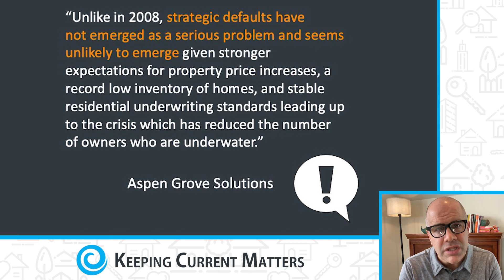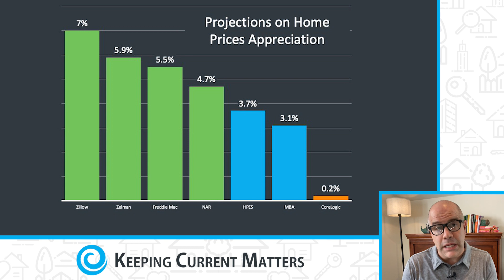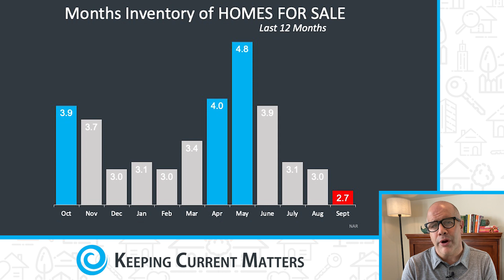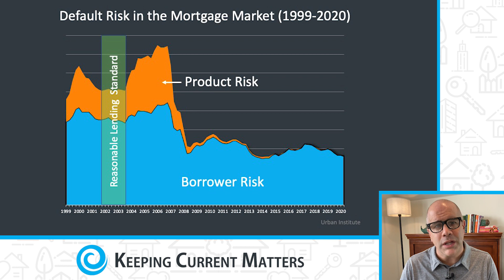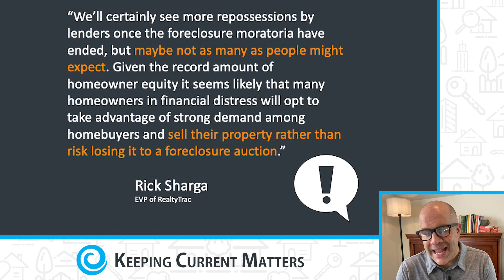Why We are Not Headed Toward a Foreclosure Crisis | Keeping Current Matters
There seems to be some concern that the 2020 economic downturn will lead to another foreclosure crisis like the one we experienced after the housing crash a little over a decade ago. In this video, David Childers breaks down some of the key data suggesting we are NOT headed toward a Foreclosure crisis.